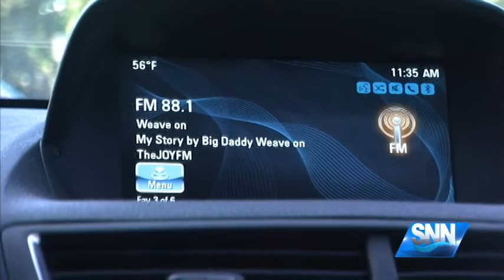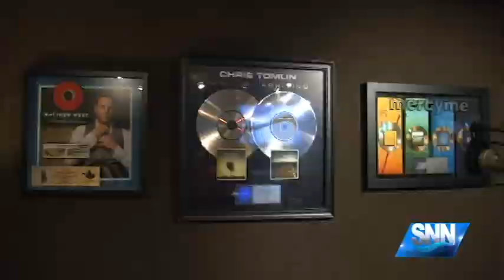SNN: Local Radio Station Grants Thirty Wishes